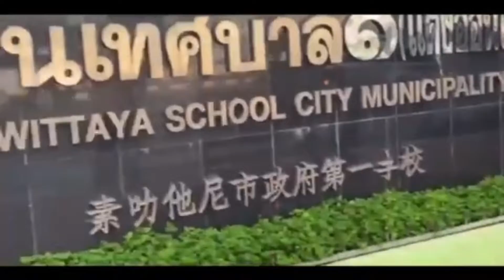ANG KINABUHI DIRI SA THAILAND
how to pass the immigration officer
amazing thailand